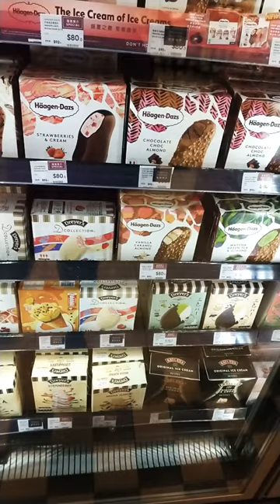HULING HIRIT SA TAG INIT#ICE CREAM Time#shorts